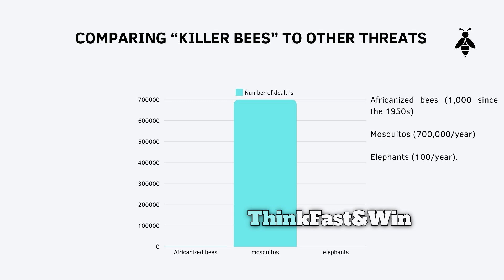Killer Bees: The Myth and the Reality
Unravel the truth behind the "killer bee" hysteria that gripped America in the 1970s. This story reveals the origins of Africanized bees, their unexpected aggressiveness, and the reality behind the panic. Are these bees really as deadly as people thought? Discover the fascinating facts that dispel the myths and explore their true impact on our world.